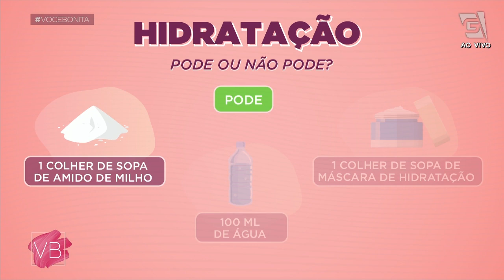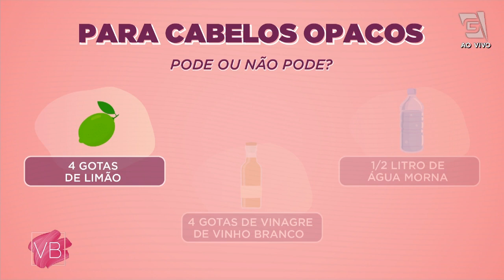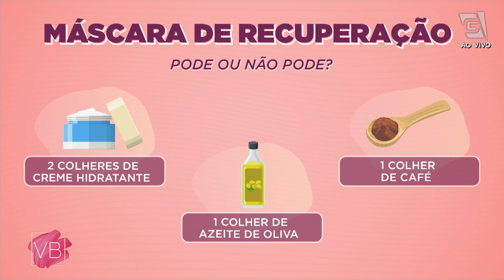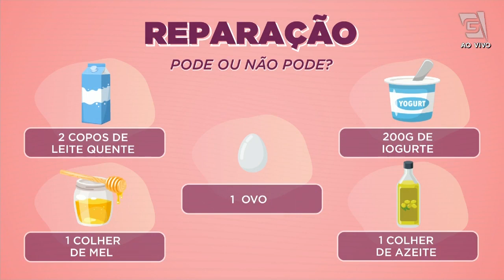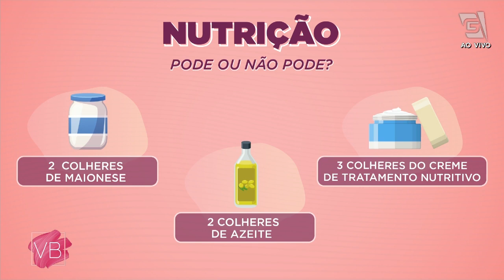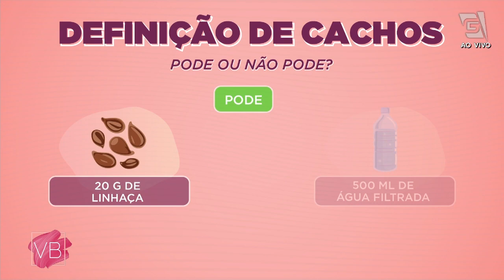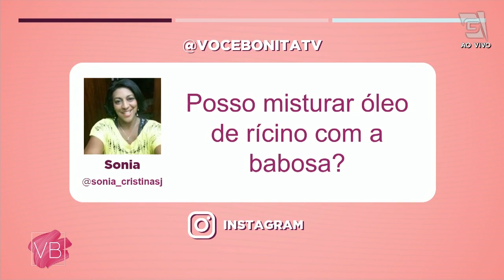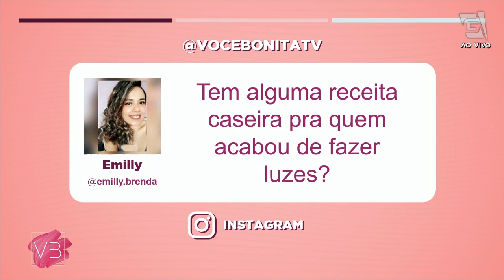Descubra as misturas caseiras PROIBIDAS para os cabelos! - Você Bonita (16/03/21)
Pode ou não pode? O hairstylist Luigi Moretto te fala quais ingredientes são PROIBIDOS para os cabelos e quais trazem benefícios! Vem conferir no VocêBonita!